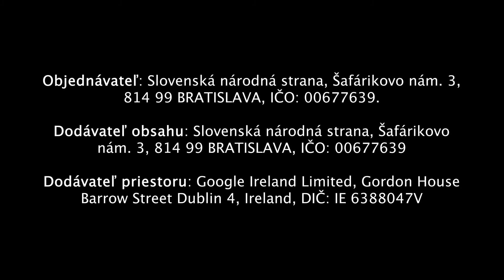Dostavba diaľnic je prioritou SNS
A. Danko - Dostavba diaľnic je prioritou SNS